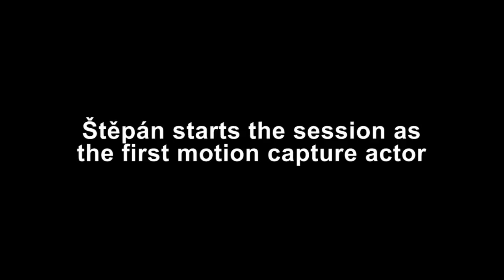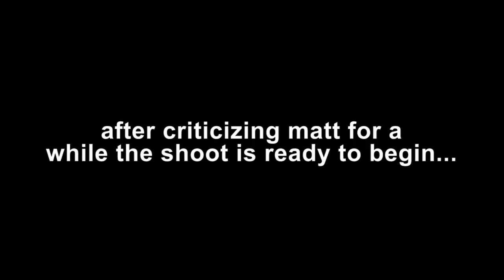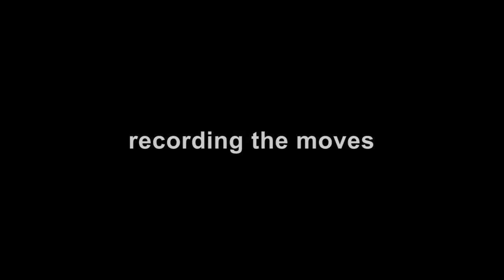DayZ Devblog 22 February 2013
This week the format is a bit different, we got behind the scenes and follow Rocket and Matt as they visit the Mocap studio at Bohemia Interactive, and work with the team to develop the new zombie animations for DayZ Standalone.

DayZ Standalone is a game being developed by Bohemia Interactive along with Dean "Rocket" Hall, the creator of the award winning mod DayZ.

DayZ is a trademark of Bohemia Interactive. for more information. Add DayZ on twitter for the latest information